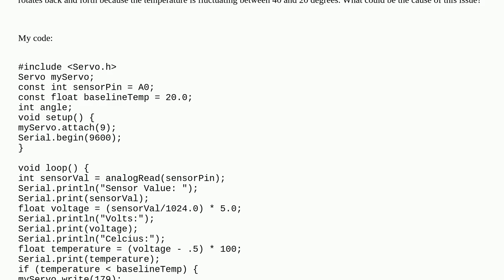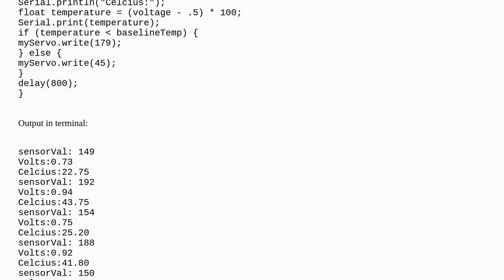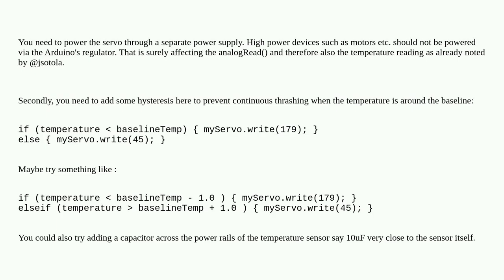Arduino: Arduino Servo with temperature sensor (TMP36)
Arduino Servo with temperature sensor (TMP36)

A special thanks goes out to the community

  temperature-sensor arduino-uno servo